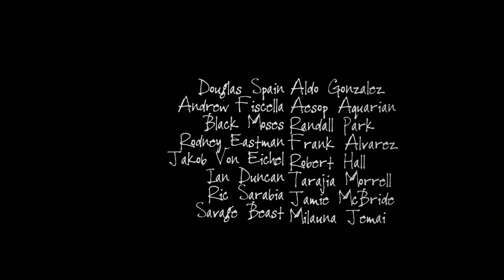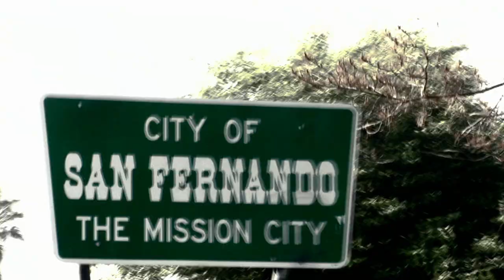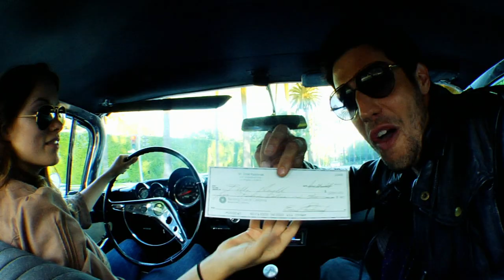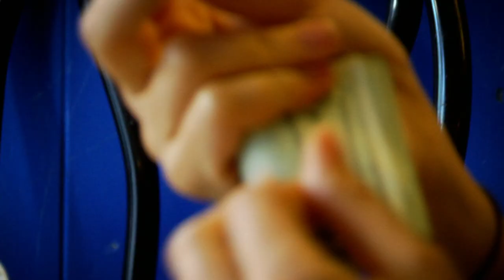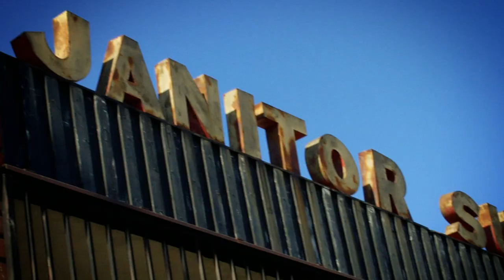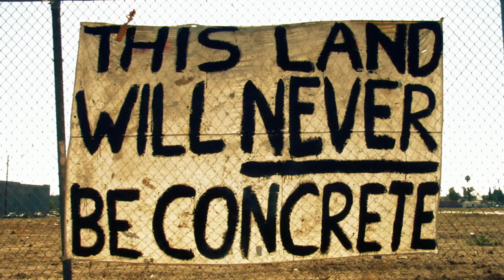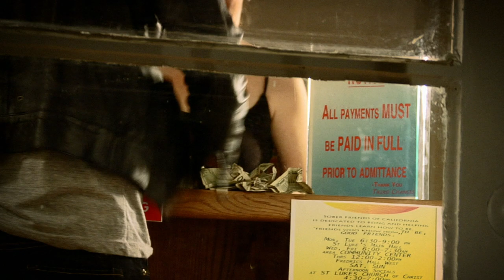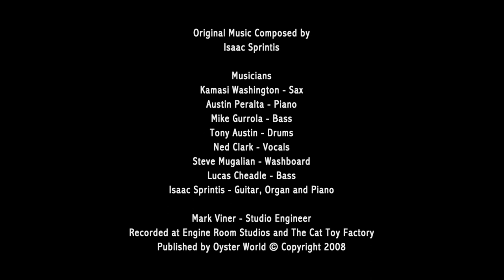FIX starring Shawn Andrews & Olivia Wilde (entire film)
a film by Tao Ruspoli

Racing across Los Angeles in one, unwieldy day, documentary filmmakers Bella and Milo race from Beverly Hills to Watts and places in between to get Milo's brother Leo from jail to rehab before 8pm, or Leo goes to prison for three years. A story inspired by true events, the trio documents their trip from a suburban police station in Calabasas through mansions in Beverly Hills, East LA chop-shops, rural wastelands, and housing projects in Watts as they attempt to raise the $5,000 required to get Leo into the rehab clinic.

Along the way encountering dozens of colorful characters, each with their own anomalous perspective on Leo's larger than life personality and style, and each with their own excuse for why they cannot help out. In the end, it may take a drug deal to get the necessary funds for rehab.

Fix premiered at the Slamdance Film Festival on January 18, 2008 at 6PM in a packed theater followed by good reviews in Variety and indieWIRE. Following Slamdance, Fix screened as part of the Santa Barbara International Film Festival where Director Tao Ruspoli won the Heineken Red Star Award for innovative film making.

Fix won the top prize for best feature film at the 2008 Vail Film Festival and the best film award at the 2008 Twin Rivers Media Festival. Fix then won The Grand Chameleon award at the 11th Brooklyn International Film Festival, as well as the Best Feature Film prize and the Best Male Actor prize (Shawn Andrews.)

Fix also won the Audience Award at Moviesauce.

Production
Fix was filmed in Los Angeles in the summer of 2007 in 18 days and shot on the Panasonic HVX200. Directed by Tao Ruspoli, Written by Jeremy Fels and Tao Ruspoli, Produced by Nat Dinga, Associate Producer Bizhan Tong, Camera (color, Sony HDcam), Christopher Gallo, Ruspoli; Editor, Paul Forte; Music Supervisor, Bryan Ling; Casting, David Rapaport C.S.A & Lindsay Kroeger C.S.A., Production Designers, Sarah Osbourne, Erin Eagleton.

"Propelled by an eccentric cast of characters and increasingly seamy locations, “Fix” dashes headlong through Los Angeles with a little charm and a lot of verve.

Unfolding over a single, frantic day, the plot follows the efforts of two filmmakers, Milo (played by the director, Tao Ruspoli) and Bella (Olivia Wilde), to deliver Milo’s junkie brother, Leo (Shawn Andrews), to rehab. The cost is $5,000 — which none of the three have access to — and the deadline is 8 p.m., after which Leo goes to jail. Ladies and gentlemen, start your engines.

Inspired by actual events in the director’s life, “Fix” plays out in a rough-and-tumble, first-person filming style that challenges the eye and the stomach. The movie, however, never strains for hipness, and Mr. Ruspoli displays an aptitude for the play of light and shade that transforms familiar setups into something fresh. Entering a strange netherworld where a Ukrainian cat-toy maker grows weed in the back room and an English bulldog has significant street value, Milo and Bella become unwilling accomplices to Leo’s moneymaking schemes and hostages to his fearless narcissism. Naturally, they begin to enjoy themselves.

By turns vivid and grubby, sharp and distracted, “Fix” aligns its mood with the view (the ruins of the South Central Farm are noted with a moment of rueful silence) to deliver a love letter to Los Angeles as well as an ode to fraternal obligation."

- Jeannette Catsoulis, New York Times